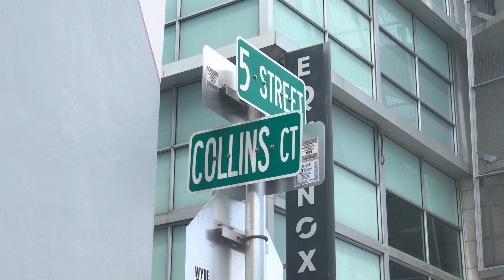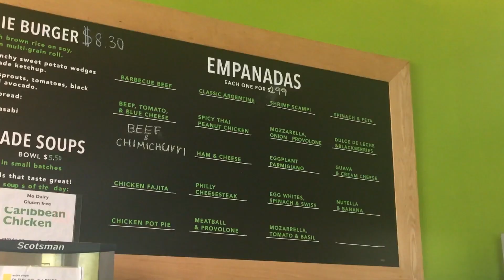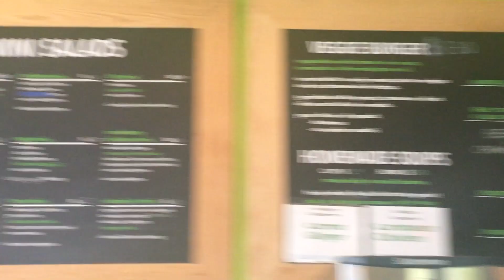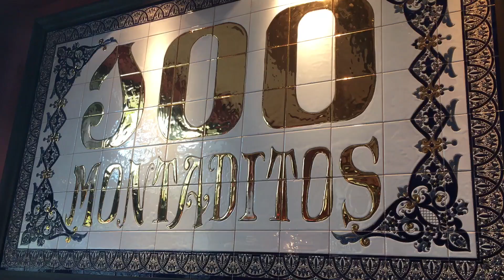A Full Day in Miami Beach Under $25! It's Possible!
Eating on a budget is possible in Miami!
Watch as we spend a full day in Miami spending under $25. Our grand total for food came out to about $20, and the parking came out to $5.

Here's where we ate and what we ordered:

Breakfast: Las Olas Cafe - $3
Cuban toast (tostada con mantequilla)
Cuban coffee with milk (cortadito)

Lunch: GoGo Fresh - $7
Cranberry Chicken Mini Salad

Dinner: 100 Montaditos - $10
Jamon Serrano and Queso Manchego Montadito
Huevos Estrellados Platter

I hope you guys enjoy and please let me know if there are any other places you would like us to visit! We accept challenges! :-)

Lot's of amore!!! ;D